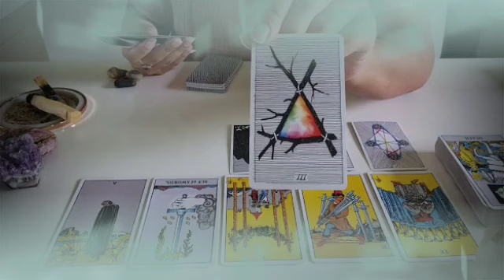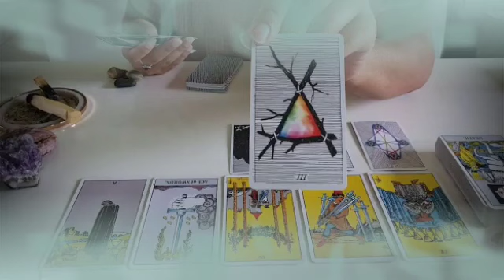برج الدلو من 18 إلى 25 يونيو 2024 🖤 تغير جذري في حياتك😯مين حرفH🤭إحذر من الموصفات دي😱الكلام ده حقيقي😔